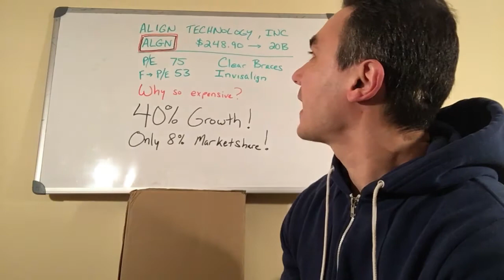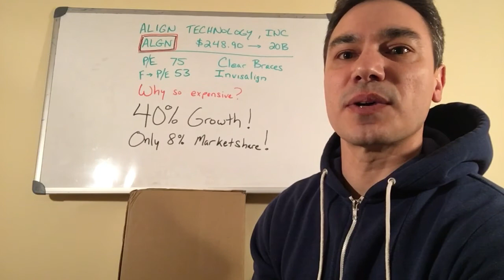Is the top Stock of 2017 going to be a great investment in 2018?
I made a little money from Align Technology, maker of Invisalign Clear Braces.  Here's why I'll make more.  Enjoy!